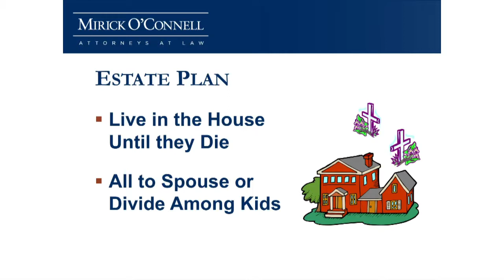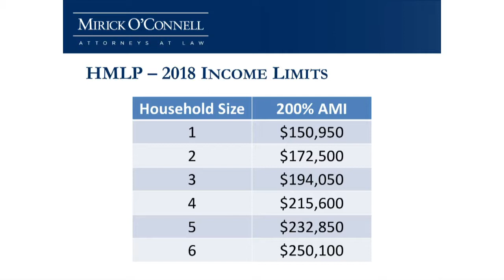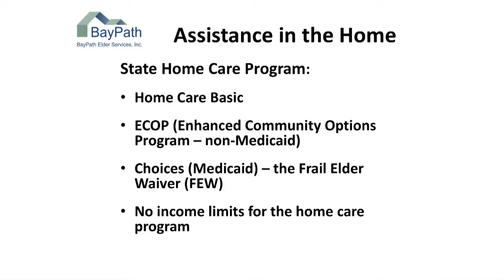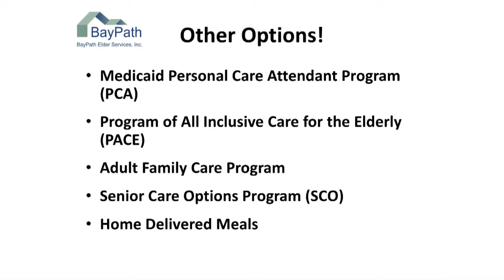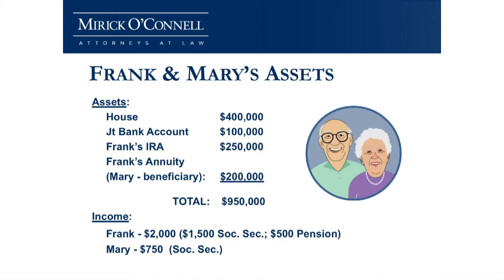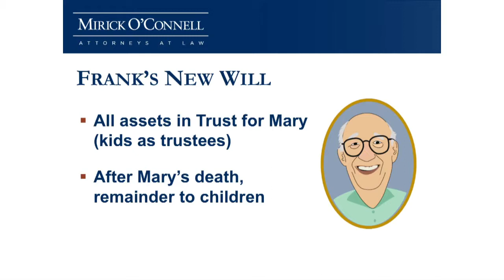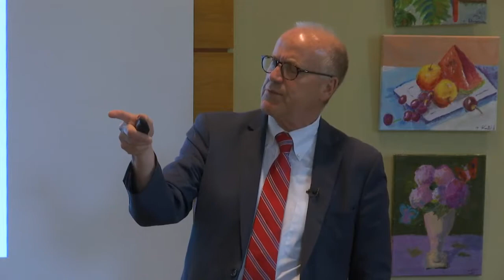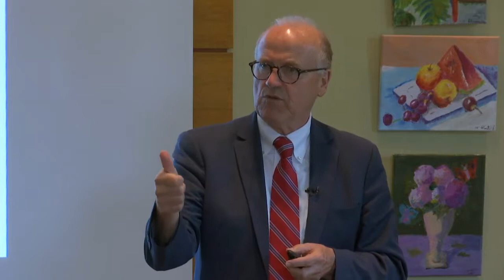Planning and Services to Help When You’re Not Feeling So Great - Northboro